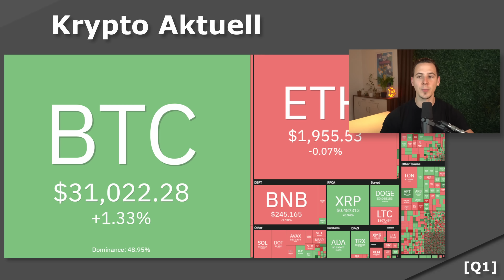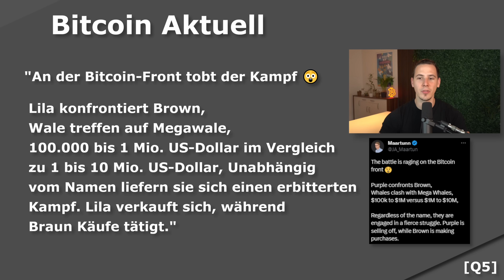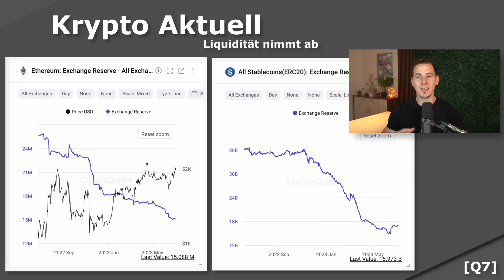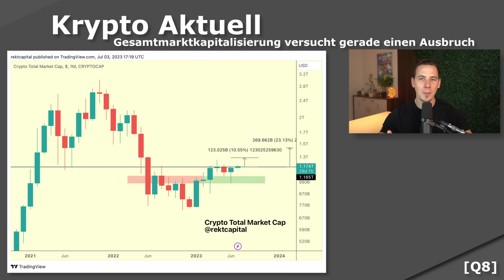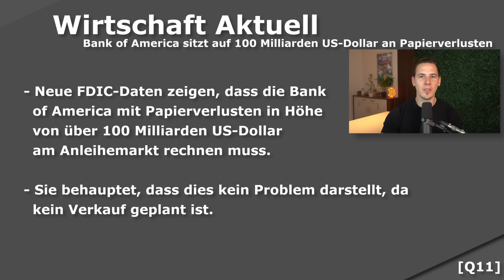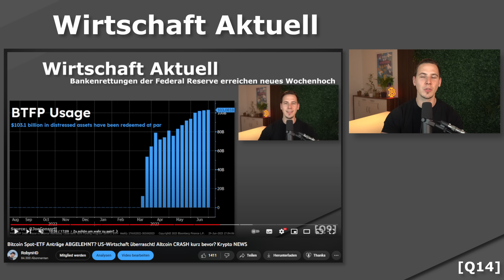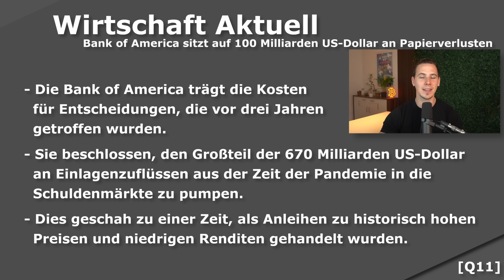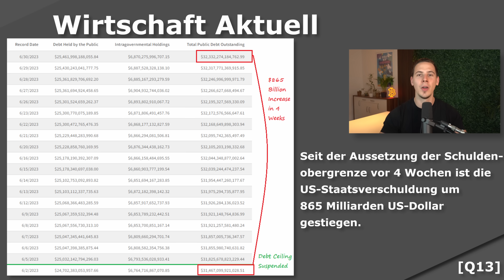Bitcoin: Mega-Wale verschieben Bestände! Schuldenkrise ESKALIERT! Kann das gut ausgehen? Krypto NEWS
⏱ Timestamps:

0:00 Intro
0:52 Bitcoin Aktuell & Druchbruch?
2:22 Mega-Wale machen sich die Taschen voll
4:05 Bald sind die Börsen leer
6:26 US Wirtschaft
8:14 System wird künstlich gestützt
11:58 US-Staatsverschuldung eskaliert

Krypto ist eine digitale Währung, die durch Kryptographie gesichert ist und in einem dezentralen Netzwerk funktioniert. Sie bietet kostengünstige Transaktionen und ist eine beliebte Anlageform, wobei Bitcoin die beliebteste ist. Vor einer Investition ist es wichtig, sich zu informieren und die Risiken zu kennen. Bleib auf dem Laufenden über die neuesten Branchennachrichten und achte darauf eine seriöse Börse oder Broker zu nutzen. Investitionen in Kryptowährungen sind eine gute Möglichkeit, das Portfolio zu diversifizieren und potenziell eine hohe Rendite zu erzielen. Auf diesem Kanal Erkunden wir diese spannenden Anlageklasse!